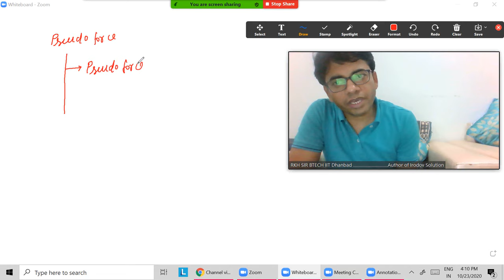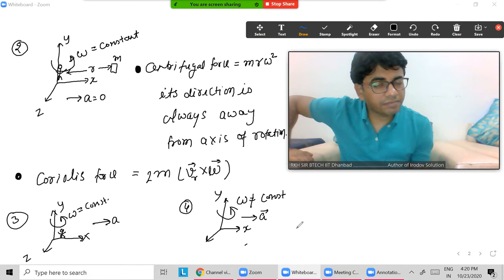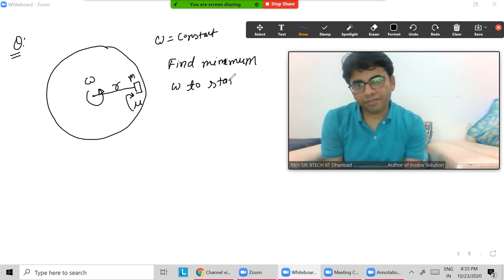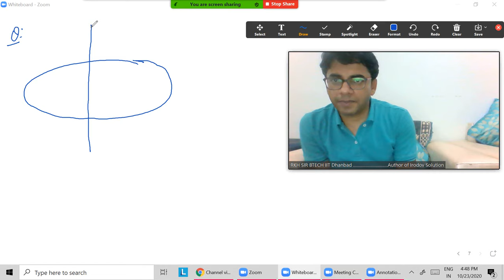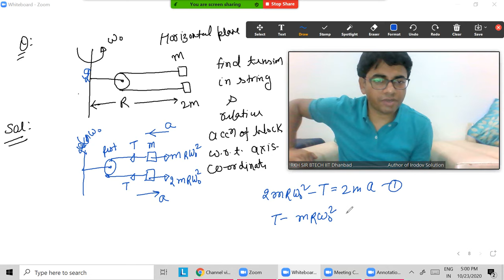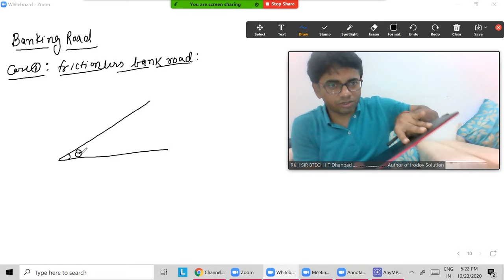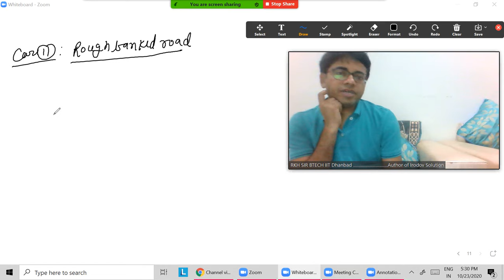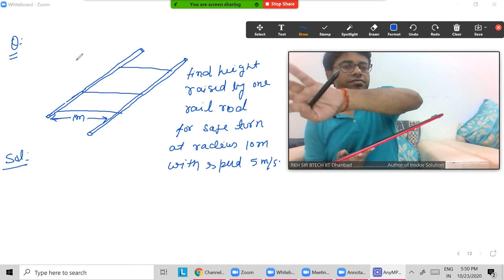Lecture-10: Centrifugal Force Concept, based questions & banking of Road Concepts questions..RKH SIR